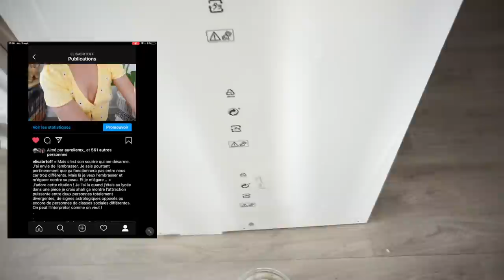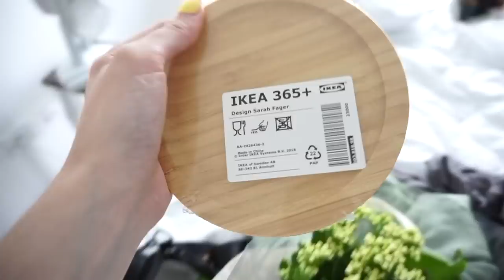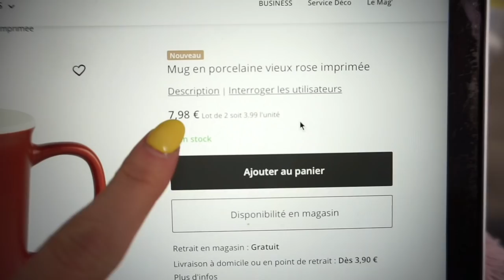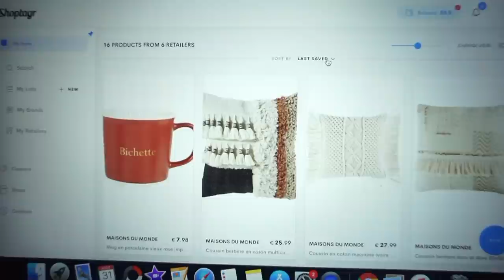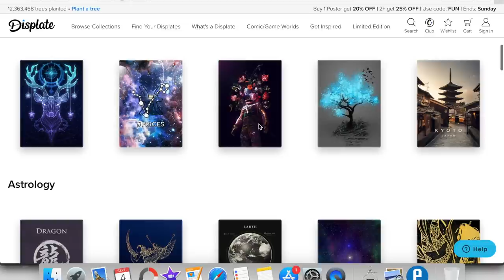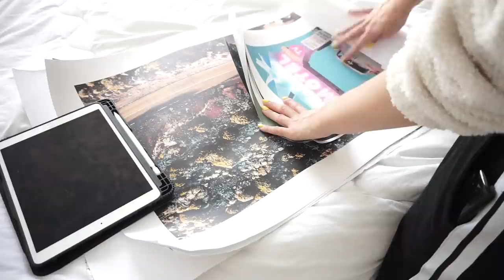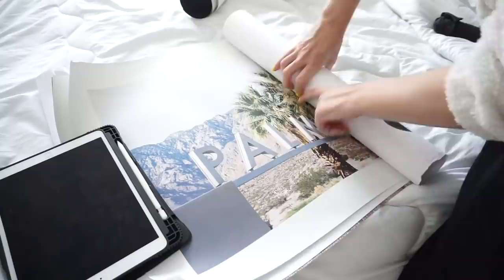VLOG DÉCO : HAUL IKEA, PEINTURE, NOUVELLE DECO 🏡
Voici un vlog déco !

5€ dans ta cagnotte si tu t'inscris avec ce lien